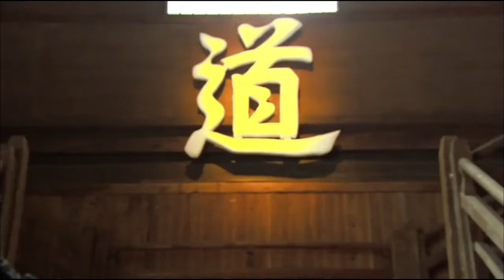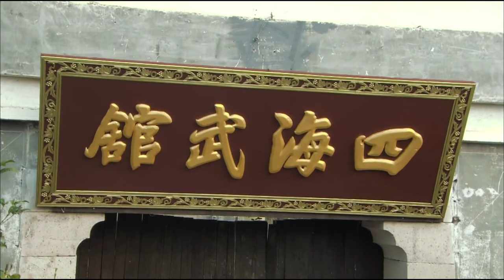【功夫電影】日本頂級武士擂台挑戰中國老人，哪知老人竟是功夫大師⚔️ 功夫 | Kung Fu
劇名(Drama Name)：【我的抗戰之鐵血輕奇兵】